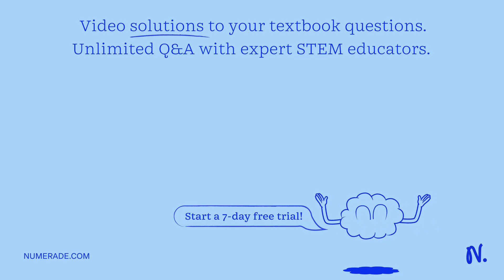Text: Use the observations about each chemical reaction in the table below to decide the sign (posi…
Text: Use the observations about each chemical reaction in the table below to decide the sign (positive or negative) of the reaction enthalpy Î”H and reaction entropy Î”S: Note: if you have not been given enough information to decide the sign, select the    quot;unknown   quot; option. Reaction Observations Conclusions Î”H Î”S Reaction 1 This reaction is exothermic and proceeds faster at temperatures above 60Â°C. Negative Positive Reaction 2 This reaction is spontaneous except above 149Â°C. Negative Unknown Reaction 3 This reaction is always spontaneous but proceeds slower at temperatures below 74Â°C. Negative Positive Reaction 4 Unknown Unknown